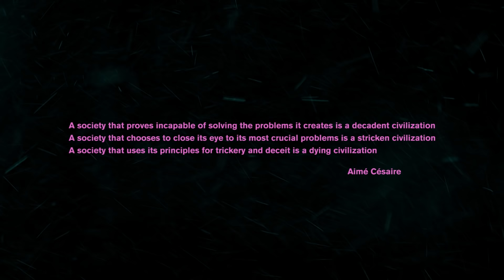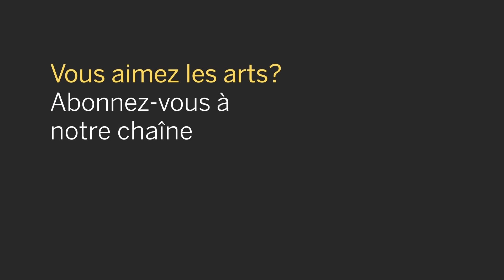Black and Blue Matters No One Gives a F**k About a Cop - Grand Acts of Theatre | Envolées théâtrales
Black and Blue Matters - Track 1: No One Gives a F**k About a Cop is a rap battle between Sammir Frederique, a Black teenager who was shot nine times by a police officer, and David Harrison, the white police officer who shot him.

This installation performance is an excerpt from Black and Blue Matters, a satirical, interactive Hip Hop musical written by Omari Newton and directed by Diane Roberts, that deconstructs the justice system, truth, white supremacy, and the nature of post/neo-colonial trauma. It will premiere in 2021-22 at Black Theatre Workshop, currently celebrating its 50th anniversary season.

Black and Blue Matters - Track 1: No One Gives a F**k About a Cop est un combat de rap entre Sammir Frederique, un adolescent noir qui s’est fait tirer à neuf reprises par un policier, et David Harrison, le policier blanc qui l’a tiré.

Cette installation est un extrait de la production Black and Blue Matters, une comédie musicale hip-hop satirique et interactive écrite par Omari Newton et mise en scène par Diane Roberts, qui déconstruit le système judiciaire, la vérité, la suprématie blanche et la nature du traumatisme post-néocolonial. Elle sera présentée en première en 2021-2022 au Black Theatre Workshop, qui célèbre présentement son 50e anniversaire.

Playwright, Lyricist: Omari Newton
Director: Diane Roberts
Performers: Nindy Banks, Jaleesa Coligny, Justin Johnson, Troy Slocum, Tali Taliwah
DJ: Godfather D
Sound Designer, Composer: Troy Slocum
Set and Costume Designer: Nalo Soyini Bruce
Lighting Designer: Tim Rodrigues
Choreographer: Alexandra ‘Spicey’ Landé
Production Manager: Hannah Kirby
Video: George Allister (VideoCompany), Patrick Boivin (VideoCompany)
Assistant Director: Lydie Dubuisson
Sound Engineer: Rob Denton
Stage Manager: Danielle Skene
Assistant Costume Designer: Courtney Moses Orbin
Artistic Director: Quincy Armorer
General Manager: Adele Benoit